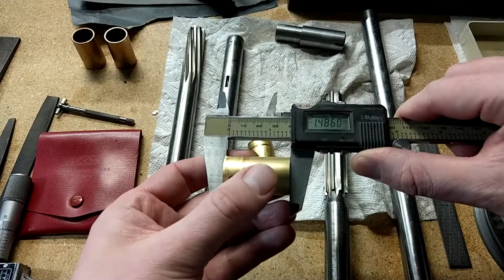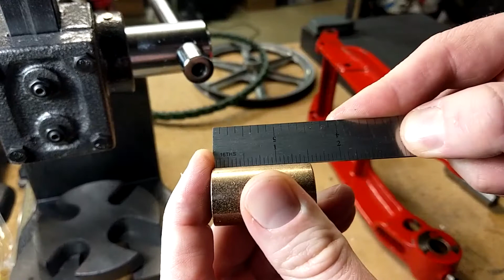Atlas Craftsman 12" Lathe Countershaft Bearing Replacement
Here I replace heavily worn countershaft bearings on my 12" Craftsman lathe. The new bearings are oil-impregnated bronze bushings.